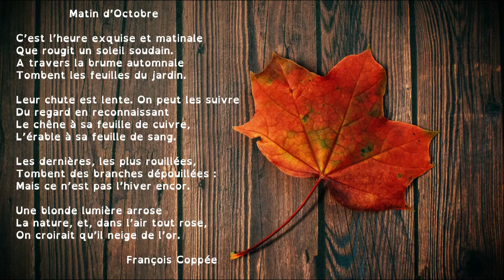Poésie : Matin d'octobre (François Coppée). Pour apprendre ce poème en classe ou à la maison.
Découvrez une sélection d'albums sur le thème de l'automne

Poésie "Matin d'octobre" de François Coppée pour la saison d'automne des élèves de l'école élémentaire, accessible pour le cycle 2 (cp ce1 ou ce2). Vidéo à destination des professionnels de l'éducation, de la petite enfance ou simplement des parents dans le cadre de l'école à la maison.
Merci à Eléanor pour le travail de mise en voix

Matin d’Octobre

C’est l’heure exquise et matinale
Que rougit un soleil soudain.
A travers la brume automnale
Tombent les feuilles du jardin.

Leur chute est lente. On peut les suivre
Du regard en reconnaissant
Le chêne à sa feuille de cuivre,
L’érable à sa feuille de sang.

Les dernières, les plus rouillées,
Tombent des branches dépouillées :
Mais ce n’est pas l’hiver encor.

Une blonde lumière arrose
La nature, et, dans l’air tout rose,
On croirait qu’il neige de l’or.

François Coppée